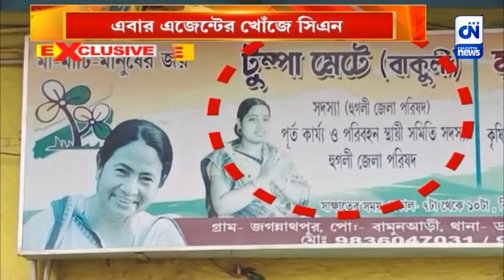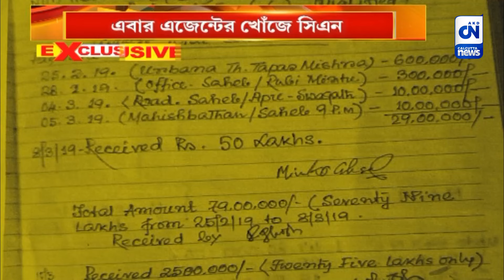এবার এজেন্টের খোঁজে সিএন | CN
জেলায় জেলায় এজেন্টের মাধ্যমেই কি ভুয়ো চাকরির ফাঁদ তৈরি করেছিল কুন্তলরা। এমনই চাঞ্চল্য কর তথ্য উঠে আসছে সিএনের অন্তর্তদন্তে। কুন্তলের ডায়েরিতে লেখা ছিল জনৈক মিন্টুর নাম। এবার তারই হদিশ পেল সিএন। মিলল এজেন্ট শ্যামের খোঁজও।